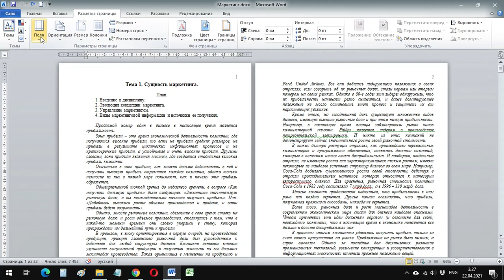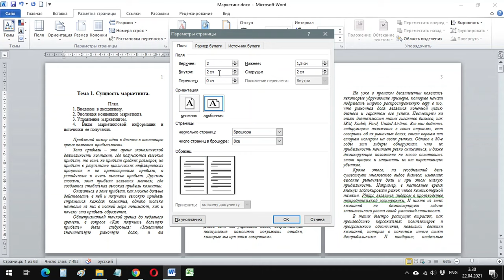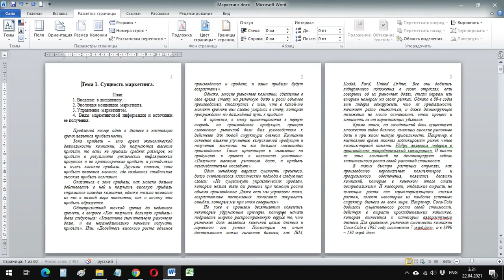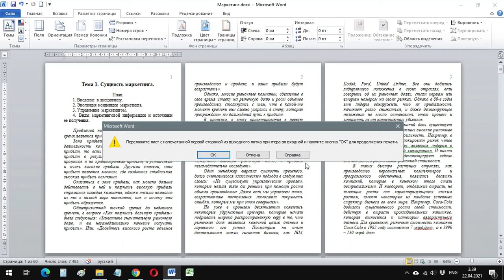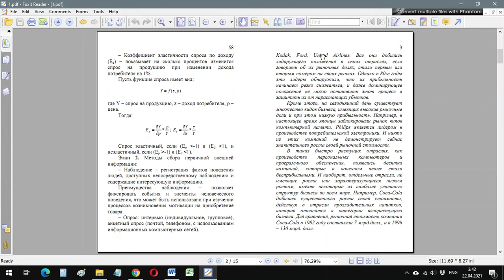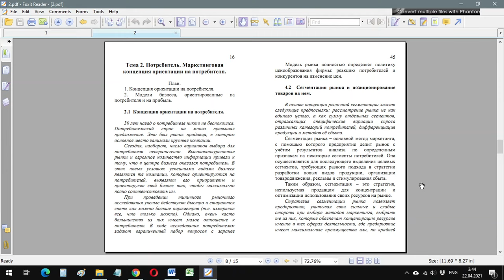Как распечатать документ Word в виде брошюры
В этом видеоуроке мы с вами рассмотрим стандартные возможности Word, для распечатки  текстового документа 📝 в виде брошюры 📕.

То есть, на каждом листе с обоих сторон нам нужно распечатать по две страницы текста, да так, чтобы из них потом можно было получить книжку формата А5.